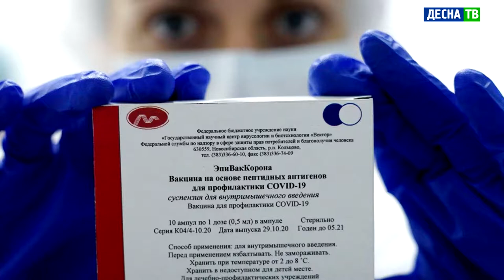Десна-ТВ: Две прививки одновременно – это реальность? Комментарий специалиста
Для тех, кто вакцинировался от коронавируса зимой, настало время, когда угасающий иммунитет нужно реанимировать повторной прививкой. Вместе с этим пришло время сезонной иммунизации против гриппа. Можно ли совмещать две вакцины вместе, а если нет – какой прививке отдать предпочтение? На эти вопросы ответила заведующая поликлиникой для взрослых Елена Камаева.